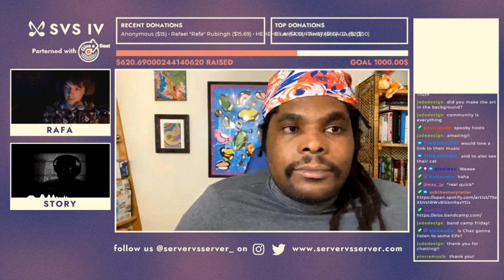unfatarians on the SVS IV Festival 2022-05-07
This is an archive of a SvS (Server vs Server) IV (4th edition) Festival day 2 livestream where my community's EP was played and we were guests on the stream to talk about the process and  explain what are we all about :)

Enormous thanks to Story (the SvS's founder) who's invited us to take part in this charity event and to JohnTheBard who's been a driving force behind the entire unfatarians collaboration.
Also huge thanks to everyone who's contributed and created this EP and for the entire SvS staff for making this possible!

--- TIMESTAMPS:

00:00 - Playing the EP: unfatarians - Secrets
15:53  - Interview with JohnTheBard and unfa